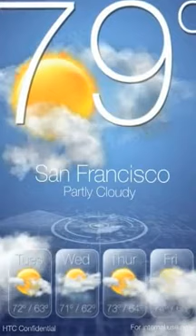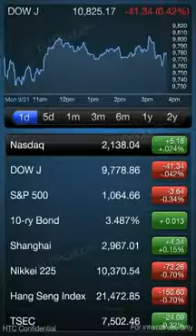HTC Hub (HTC Sense для Windows Phone 7)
Демонстрация HTC Hub и нескольких  приложений, входящих в него.
Потрясающая демонстрация возможностей WP 7 как платформы.